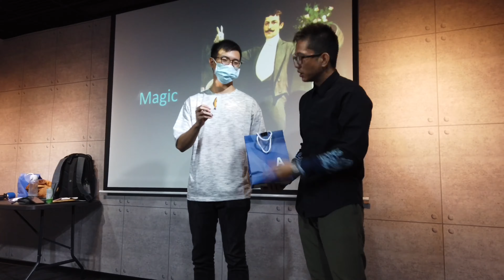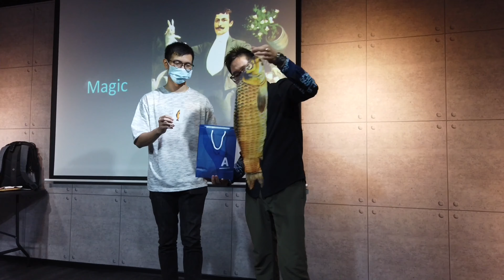【#017】《✈️高雄輕旅行》變完魔術🎩搭輕軌🚆去看大港橋⚓️ [KaoHsiung] | BRiAN’s VLOG 2020W43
🛒【G&H繽紛花園護手霜】
奶油乳霜➡️甜美香草🌿
水感乳液➡️盛開玫瑰🌹
清爽凝膠➡️清新檸檬🍋
每盒30mlX3入(3款各1)

並同步追蹤我的IG及Facebook粉絲專頁！
我是楊勛翔 BRIAN，我們下週見！